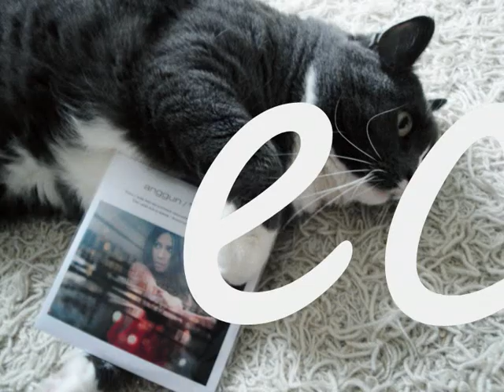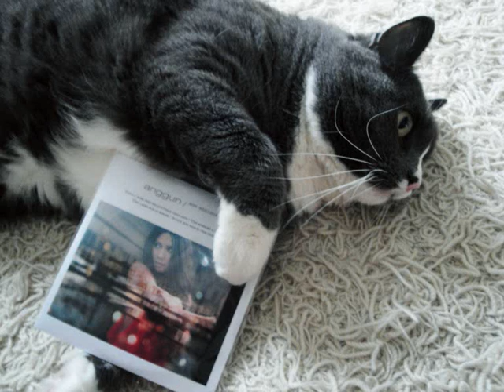Anggun - Echoes (Year of the Snake) Audio Edit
"Year of the Snake" (Audio edit) taken from the brand new album "Echoes"!
Anggun - Echoes (Asian Edition). Released 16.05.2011

Lyrics:

Never into predictions
Don't trust the weatherman
Everything gets my emotions
Go up or down the drain

Hidden stories to be told
These lines in our hands
If everything's already written
Don't tell me how it ends

Faces come and then they go
Leaving scars or smiles
Wounds can heal but still the echoes
Lingering inside

Remembered hitting the new low
Living in a lie
And you're one of the worst I know
That happened in my life

Rising
Learning from our mistakes
From that year of the snake
When everything turned into heartbreak

Didn't know it was serious
Should've seen the signs
Paying for our recklessness
The war of nerves begun

Do we know our friends and foes?
When they tell a lie
Tell me how to sleep at night
With eyes open wide

Don't believe all you hear
They're devils in disguise
Don't let anyone crush your dreams
Your hands can touch the sky

Speak the truth and be sincere
Let God be your guide
Trust your heart don't feed your fears
And love will never die

Rising
Even if the ground shakes
In that year of the snake
Don't waste your time because life won't wait